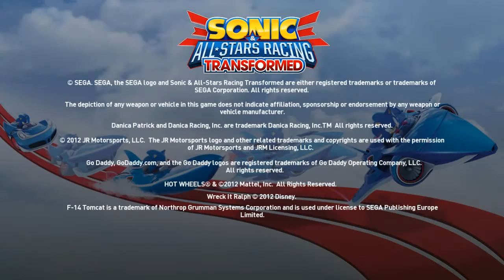Sonic & All Stars Racing Transformed